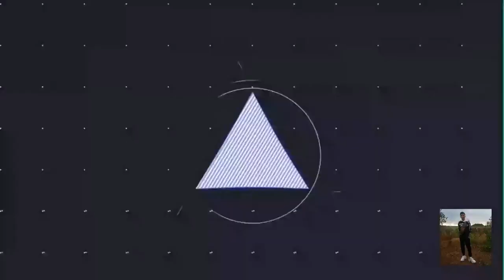J & Y G MINI SOUNDS | BROADWAY SPEAKER 2000WATS | SHOW D15 SOUNDS CHECK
J&YG MINI SOUNDS
from

LOMA DI GATO MARILAO BULACAN

sounds check muna mga master

ganda ng tunog niya malinis mga masterr
2000wats naka load dyan poo
sa gusto pagawa ng box comment lang kayo dyan poo